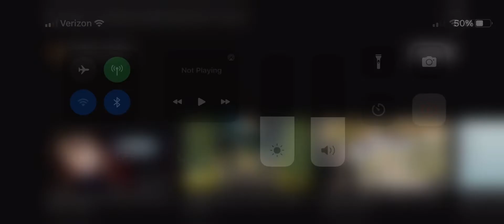Michael Jackson: Searching for Neverland | Sad moment | Day before his death